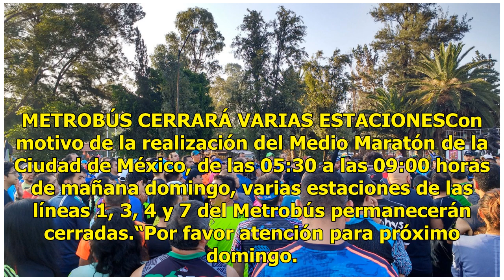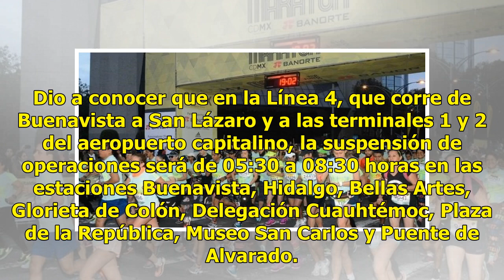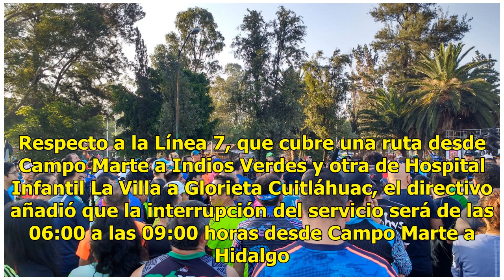Vigilarán 230 policías el Medio Maratón de la CDMX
La Secretaría de Seguridad Pública capitalina desplegará 230 policías, 61 vehículos y un helicóptero para vigilar el Medio Maratón de la Ciudad de México que se realizará este domingo. La dependencia informó que el operativo tiene el objetivo de garantizar la seguridad personal y patrimonial de la p...